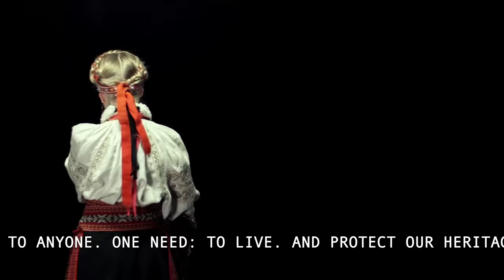Ivano - Frankivsk region «SPADOK» UKRAINE 2.0.22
Our history is not only ancient, but also continuous and never-ending! It is traumatic, long-suffering, but so invincible and strong-willed! We rebuild it day by day: in our daily lives, in our culture, and in our existence itself. Our history is our beauty, dignity, strength, respect for the past, and faith in the future! We don’t make any pretentious statements; we don’t prove anything to anyone; we just live. And protect our Heritage every day! Stand with Ukraine!